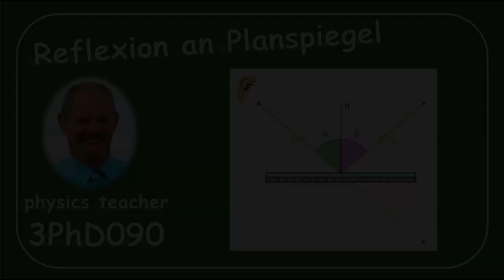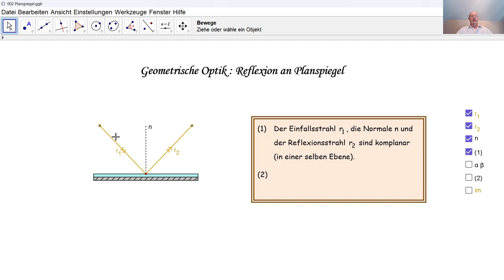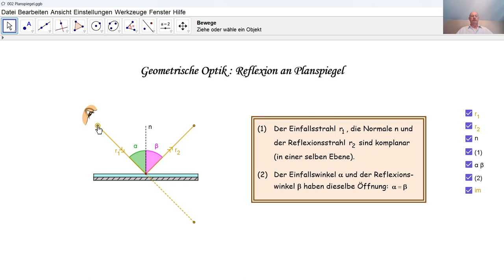Physik 3PhD090 Reflexion an Planspiegel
Wie wird ein Lichtstrahl durch einen Planspiegel reflektiert?